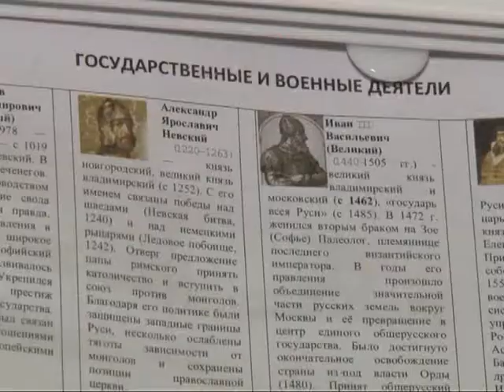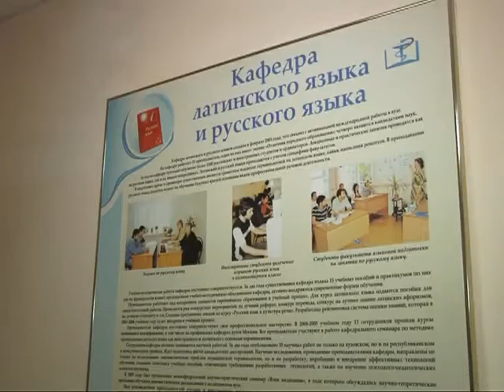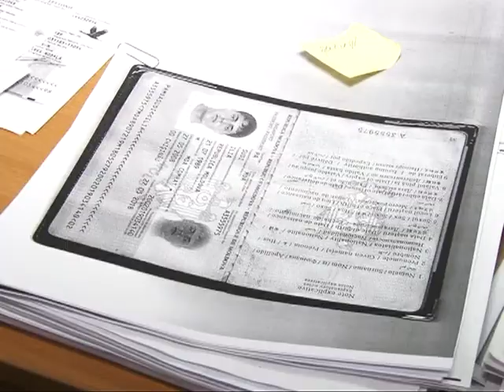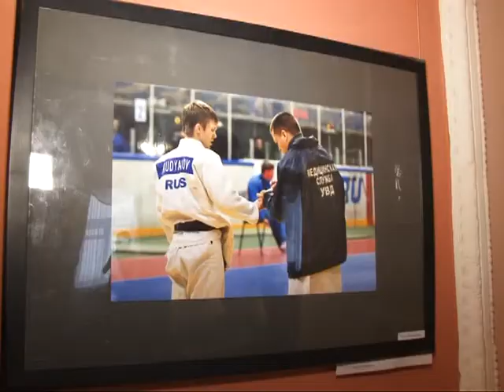Время говорить - новости Рязани 28.01.15